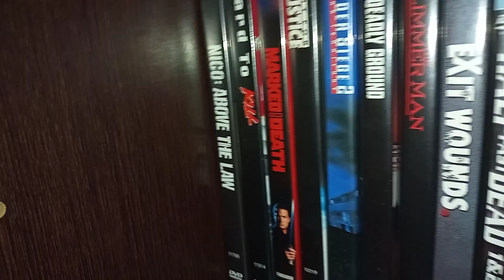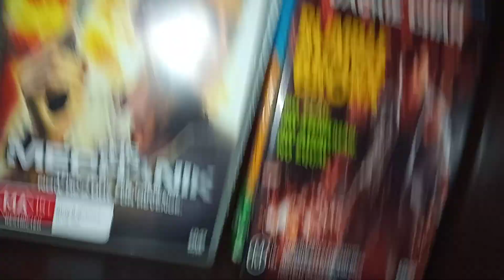STEVEN SEAGAL DVD COLLECTION PART 1 (2022)